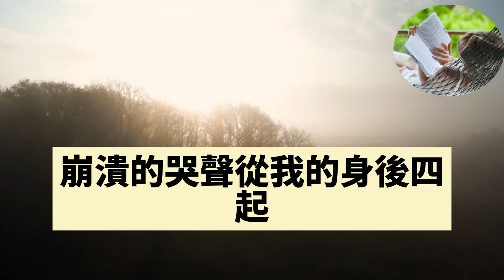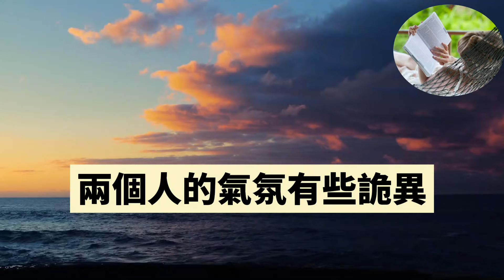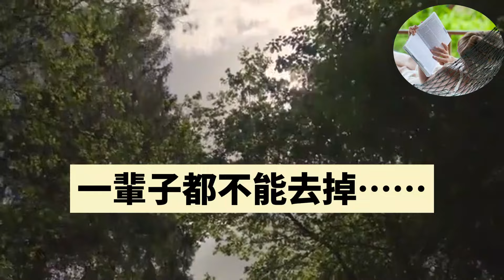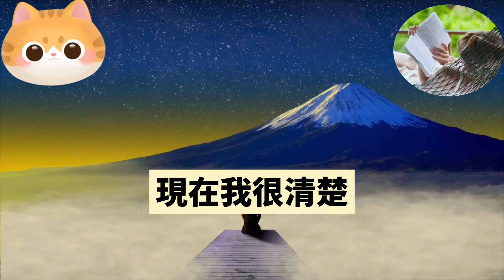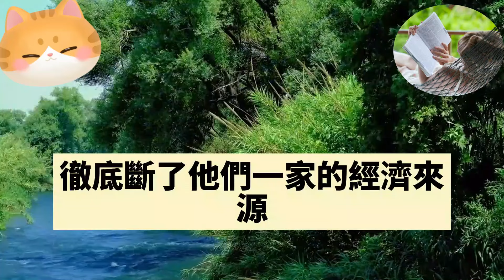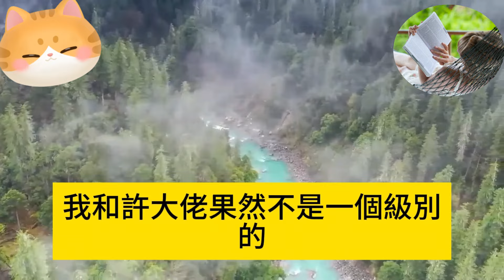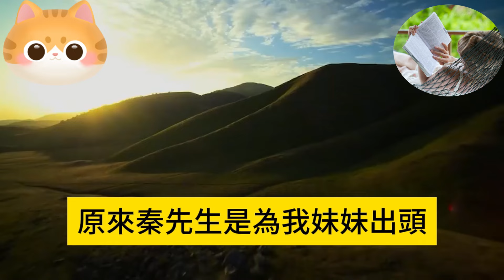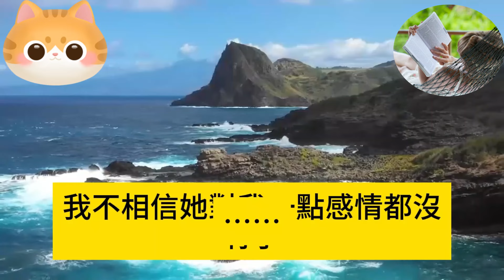分手5年後我帶女兒再遇霸總，他喜笑顔開問孩子，告訴爸爸 你是不是4歲半了，豈料孩子回答3嵗，還叫他叔叔，霸總不相信，非跟我回家看看，豈料開門的男人讓他傻了#爽文完結#一口氣看完#小三#豪門#霸總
分手5年後我帶女兒再遇霸總，他喜笑顔開問孩子，告訴爸爸 你是不是4歲半了，豈料孩子回答3嵗，還叫他叔叔，霸總不相信，非跟我回家看看，豈料開門的男人讓他傻了